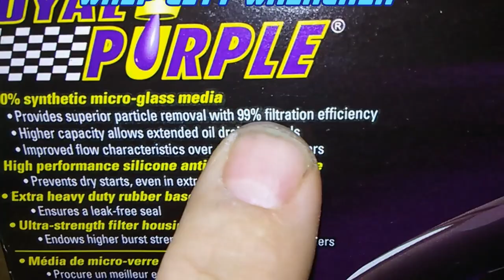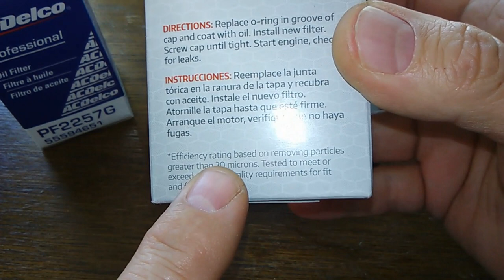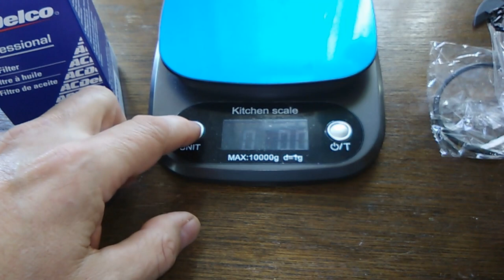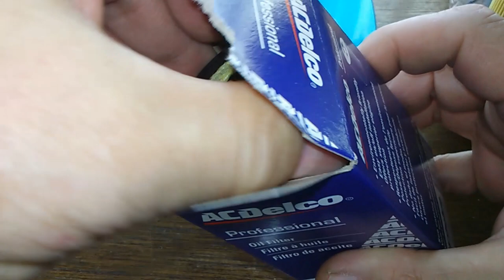Walmart Supertech Cartridge Oil Filter Cut Open ST10246 vs Acdelco Oil Filter Cut Open PF2257G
Supertech vs. ACDelco, which oil filter is better? Let's find out!